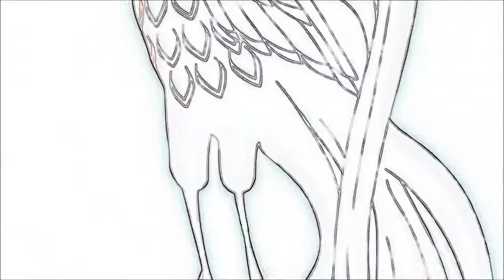Akuma no Riddle Ending 11